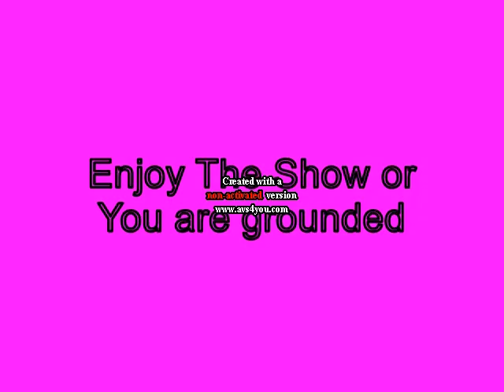Mini P gets Expelled